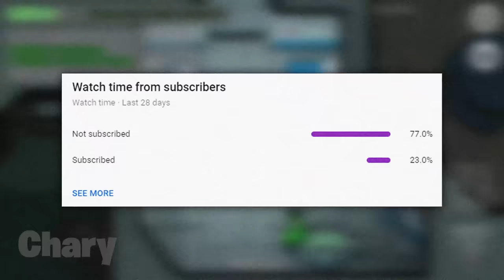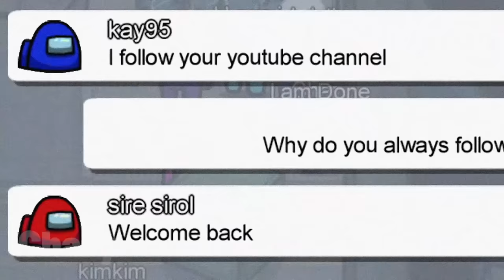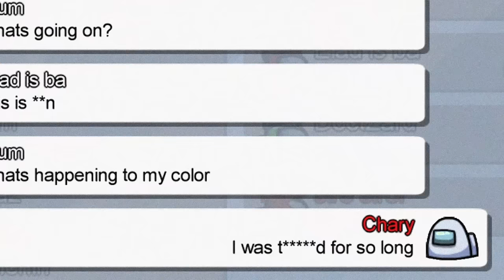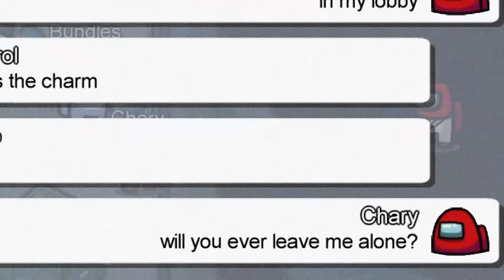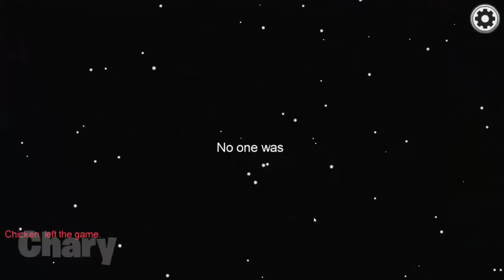Don't Join This LOBBY in Among Us, OR ELSE! 😨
Don't Join This LOBBY in Among Us, OR ELSE! There is a hacked lobby in among us created by sire sirol and he has hacked among us. This among us hacker has hacked several among us lobbies and there is a dark secret. The story behind this mysterious hacked lobby is really scary and creepy and I am here to tell you the full story and history of sire sirol hacked lobby in among us.